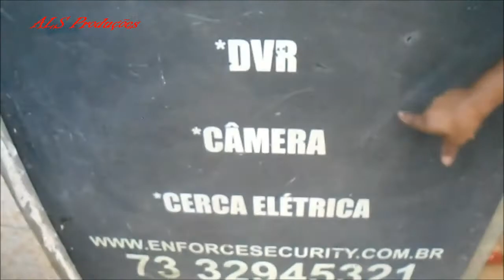MÁGICO MALUCO ATRAVESSA AVENIDA MOVIMENTADA COM OS OLHOS VENDADOS - ITAMARAJU - BA 2017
JC O MENTALISTA ATRAVESSA AVENIDA BRASIL ENCAPUZADO!!!